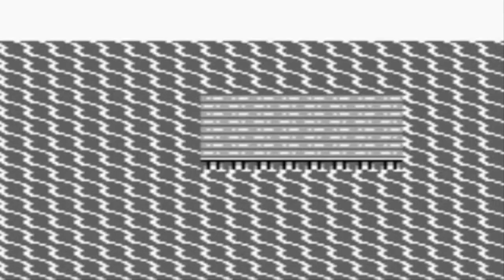Pokemon Red Walkthrough Part 34: Missingno & Articuno!